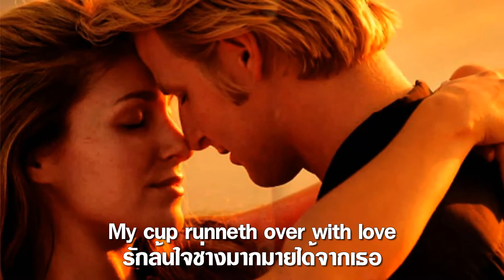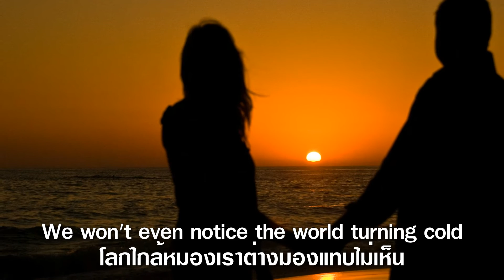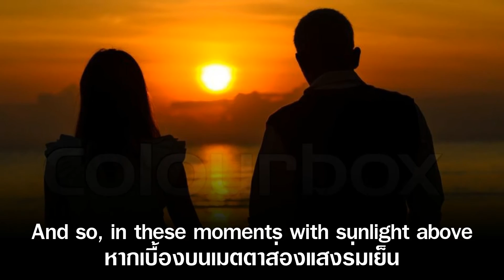My Cup Runneth Over : Perry Como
ยามรุ่งสางเงาลางลางยังคลุมอยู่  ฉันนอนเคียงขอเฝ้าดูเธอหลับใหล
ความคิดฉันบางครั้งเพ้อกระซิบไป  รักล้นใจช่างมากมายได้จากเธอ
ย่ำสนธยาคราเธอเผลอในบางขณะ  เธอทำเรื่องจิปาถะให้ฉันเสมอ
ฉันบันทึกความทรงจำที่เลิศเลอ  ก็เพราะเธอมอบรักล้นจนพูนเพ็ญ
กาลจะพาปัจฉิมวัยให้เราสอง  โลกใกล้หมองเราต่างมองแทบไม่เห็น
หากเบื้องบนเมตตาส่องแสงร่มเย็น  รักได้มากเกินจำเป็นล้นใจเอย.

My Cup Runneth Over ผลงานการประพันธ์ของ Tom Jones และ Harvey Schmidt โดยมอบให้ Ed Ames บันทึกไว้เมื่อปี 1965 เป็นเรื่องราวของความรักที่เขามีมากมายจนล้นอก

My Cup Runneth Over เป็นคำคมจากคัมภีร์ไบเบิล (Hebrew Bible) ซึ่งมีความหมายว่า "I have more than enough for my needs" ฉันมีมากเกินความต้องการ (ในเพลงนี้หมายถึงรักล้นทรวง) เป็นประโยคที่ถูกนำไปใช้อย่างแพร่หลายในหลายๆเพลง รวมทั้งในหนัง ในทีวี และวิดีโอเกม

My Cup Runneth Over รักล้นทรวง ในเวอร์ชั่นนี้เป็นผลงานของ Perry Como นักร้อง พิธีกรรายการโทรทัศน์ ชาวอเมริกันจากรัฐเพนซิลเวเนีย เชื้อสายอิตาลี มีฉายาในวงการเพลงในนาม Mr. C

ผลงานเพลงแรกที่สร้างชื่อให้โคโม ได้แก่เพลงป็อปบัลลาด "Till the End of Time" (1945) จากทำนองเพลง Polonaise, Op. 53 ของโชแปง การันตีจากซิงเกิลติดอันดับหนึ่งของนิตยสารบิลบอร์ดถึง 14 เพลง แต่คนไทย ฃื่นฃอบเขาในเพลง For The Good Times

Perry Como คว้ารางวัลแกรมมีครั้งแรก จากเพลง "Catch a Falling Star" ในปี ค.ศ. 1958 และรางวัล Grammy Lifetime Achievement Award ในปี 2002 อำลาวงการไปเมื่อปี 1994 ในคอนเสิร์ตรอบพิเศษ Como's Irish Christmas ที่ดับลิน ไอร์แลนด์

เขาเสียชีวิตจากอาการแทรกซ้อนของภาวะสมองเสื่อม (อัลไซเมอร์) เมื่อวันที่ 12 พฤษภาคม ค.ศ. 2001 ที่บ้านพักในฟลอริดา